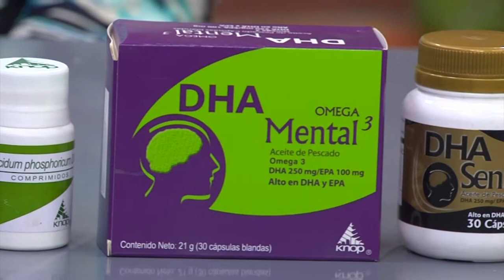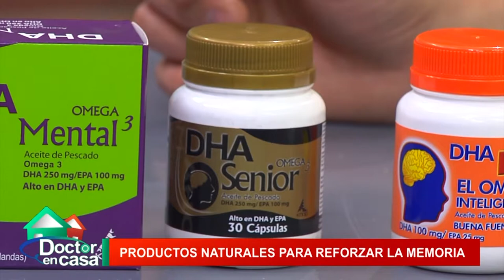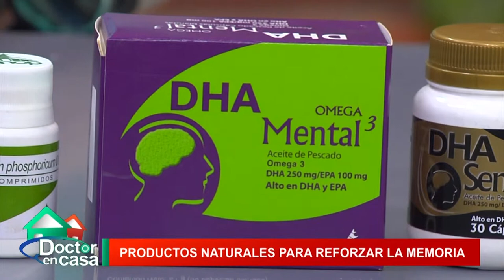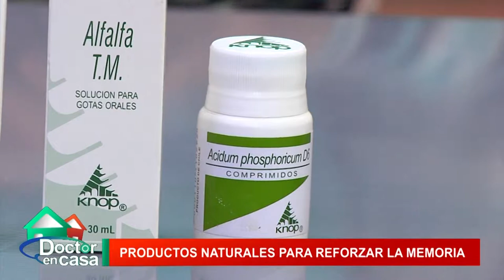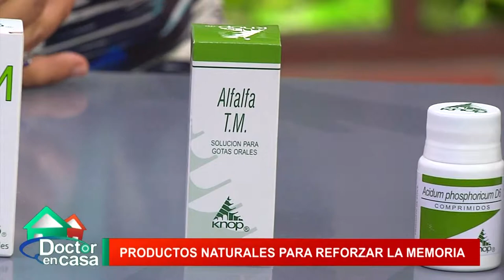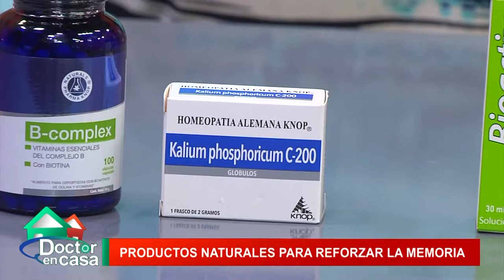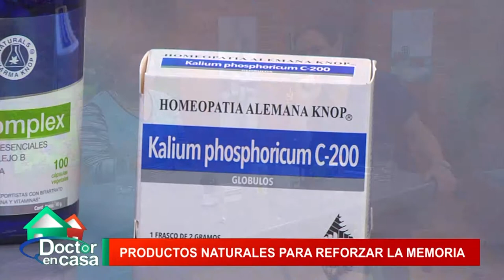Productos naturales para reforzar la memoria